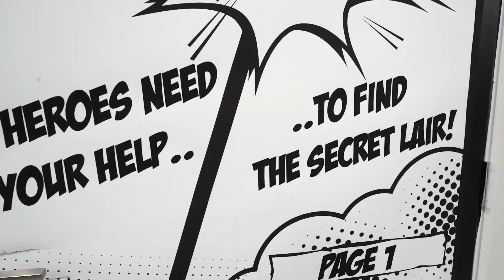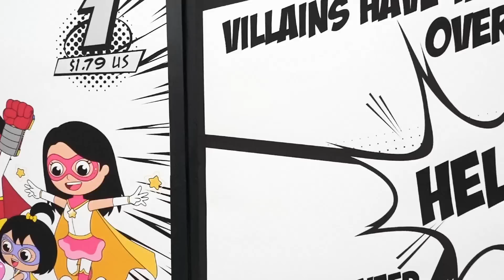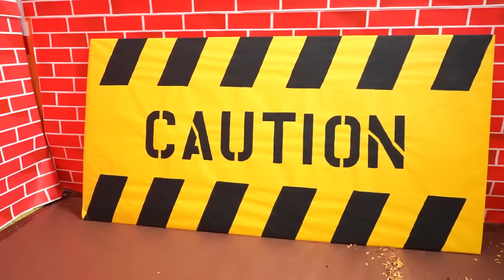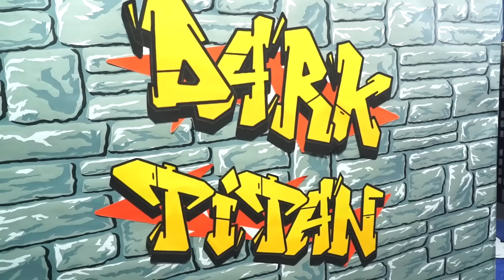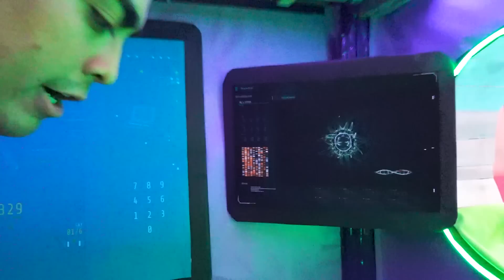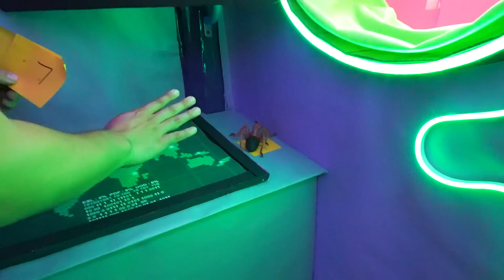Superheroes Destroy Villain Secret Plans In Real Life Obby!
Superheroes Destroy Villain Secret Plans In Real Life Obby! Josh wants to become a superhero so Gus sets up a Superhero Obby IN REAL LIFE! Does Josh have the skills to become a superhero?